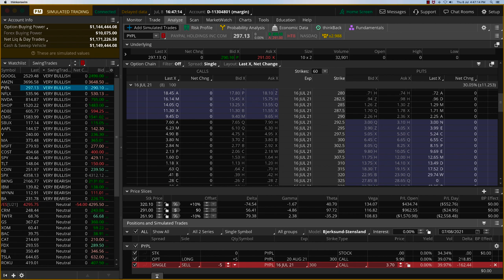Stock Market Highlights: Google & Costco Trades with OptionTiger's Expertise for Options Trading